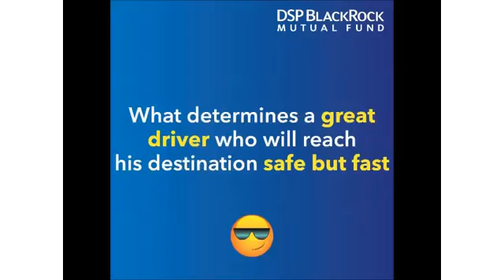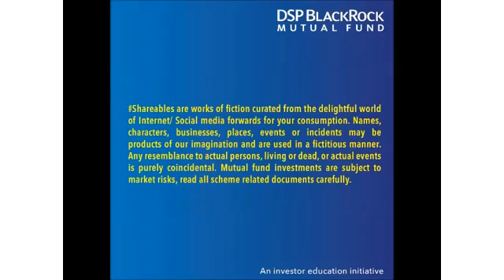Right asset allocation is a must for wealth creation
Just like driving, whrein the right combination of Acceleration and braking ensures a smooth ride, right asset allocation is required for building wealth